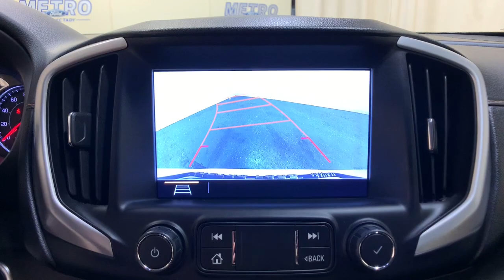2019 GMC Terrain Schenectady, Albany, Clifton Park, Saratoga, Amsterdam, NY 62470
Summit White Used 2019 GMC Terrain SLT available in Schenectady, New York at Metro Ford. Servicing the Albany, Clifton Park, Saratoga, Amsterdam, NY area.

Metro Ford
3601 State St

2019 GMC Terrain SLTbrbrCARFAX One-Owner. Clean CARFAX.